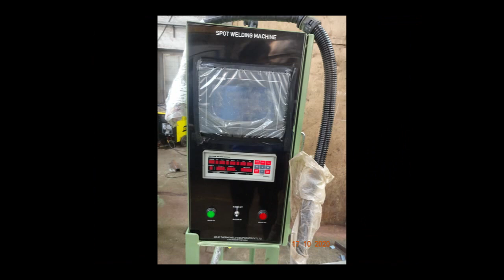Multi Spot Welding Machine For Weighing Scale movie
Multi Spot Welding Machine For Weighing Scale